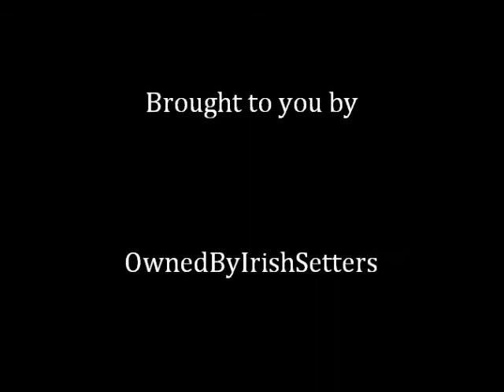What a Life! Enjoying our Irish Setters and the Australian Bush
Relaxing after walking the dogs